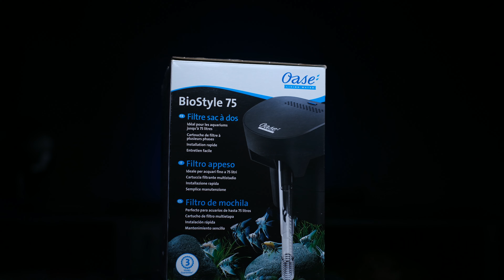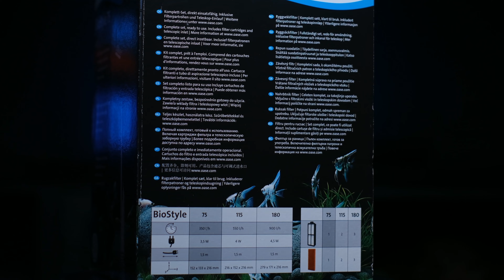Oase BioStyle 75 - Kutu Açılımı ve İnceleme - En Şık Şelale Filtre 😍🤌🏻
Merhaba Arkadaşlar bugün sizlere Oase'nin şelale filtresi olan BioStyle 75 ürününü tanıtmak istedim. Umarım faydalı bir video olur sizler için. Hadi iyi bakın kendinize görüşmek üzere :)
Ayrıca ürün inceleme serisinin tüm videolarına aşağıdaki listeden ulaşabilirsiniz.

Kanalımızın devamlılığı için bizlere destek olur ve videolarımızı arkadaşlarınız ile paylaşır, beğenir ve yorum yazar iseniz seviniriz.
Yine Reptula Forum'a da bakarsanız farklı bilgileri yazılı halde de bulabilirsiniz.